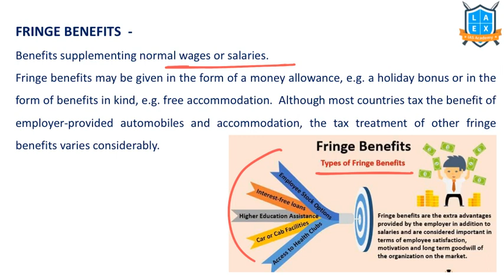What are Fringe Benefits ? || Fringe Benefits అంటే ఏమిటి? || La Excellence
Fringe Benefits

Phone:
*Mana La Excellence Telegram Channel Link*

Address:
La Excellence IAS
1st floor, #1-10-223/s,

English:
La Excellence IAS Coaching Institute
Kannada: